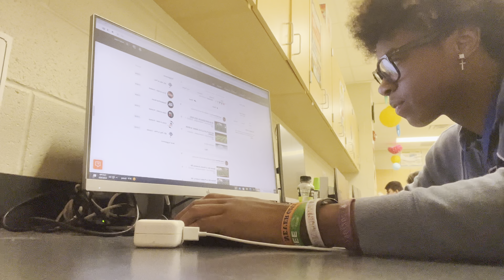My life as a freshman photographer